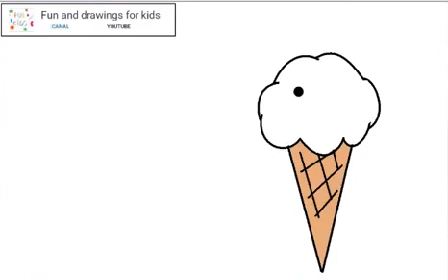Wie zeichnet man Eis